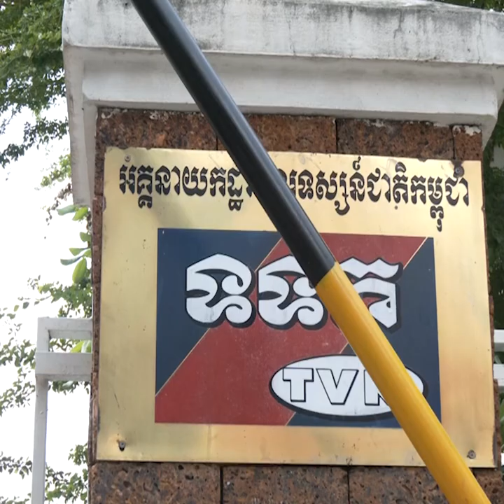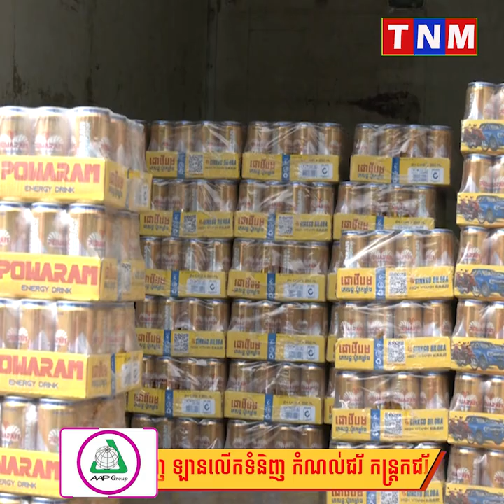ក្រុមហ៊ុនស៊ីភី & អេត្រេឌីងអ៊ិនធើណេសិនណល ឧបត្ថម្ភភេសជ្ជៈប៉ូវកម្លាំង ផោវើរេម ចំនួន ២០០កេស